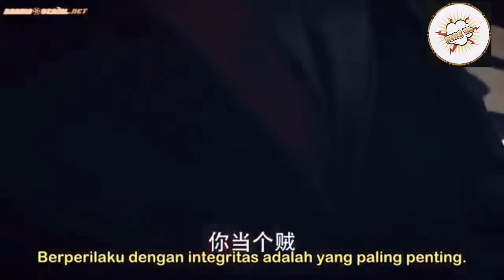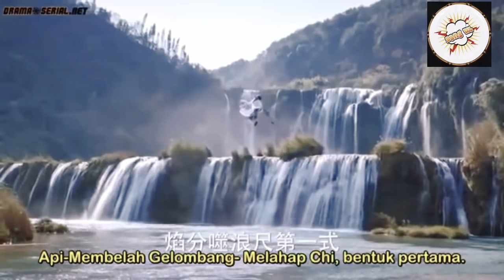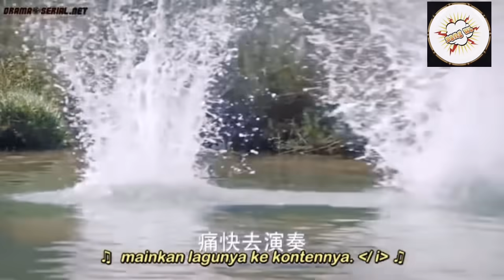Kekuatan Yang Dapat Menghentikan Air dan Menciptakan Api - ALUR CERITA FIGHTS BREAK SPHERE - PART 3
Link Playlist Nya Dsni ya. Klik aja ntar kalian akan diarahin ke semua Part nya 👇

Diadaptasi dari anime  Battle Through The Heavens dan kemudian di buat menjadi live action
Judul live action : Fights Break Sphere
Jumlah eps : 45
Live Action nya Hanya 1 season .